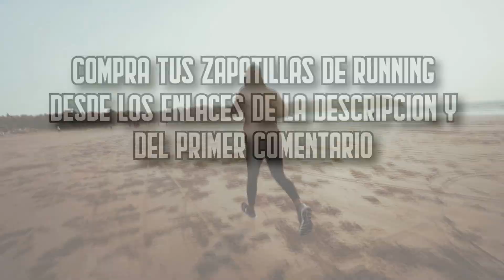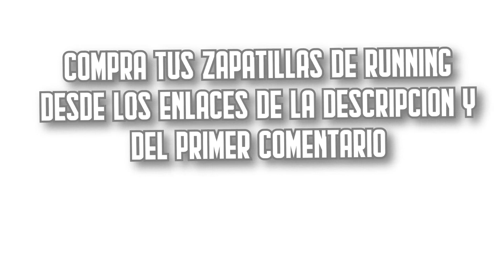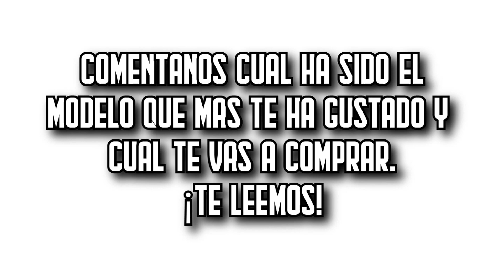🔥👟 Las 9 MEJORES Zapatillas de Running BARATAS de Amazon [2023]✅[Calidad/Precio] Trail / Correr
⬇️ Si estás buscando las mejores zapatillas de running de Amazon, aquí encontrarás las más buenas, baratas y con una relación calidad precio increíble. ¡Echa un vistazo! 🛒

🔺 1. PUMA Tazon 6 FM (Amazon)

🔺 2. Skechers Graceful Get Connected (Amazon)

🔺 3. Under Armour Charged Assert 9 (Amazon)

🔺 4. NIKE Tanjun (Amazon)

🔺 5. adidas 8k 2020 (Amazon)

🔺 6. NIKE Revolution 6 (Amazon)

🔺 7. Under Armour Micro G (Amazon)

🔺 8. Kappa Follow OC (Amazon)

🔺 9. ASICS Classic CT (Amazon)

👉 Encuentra aquí las mejores ofertas en zapatillas de running (Amazon)